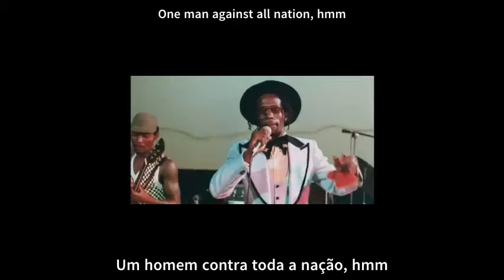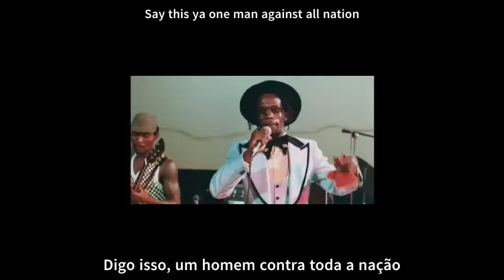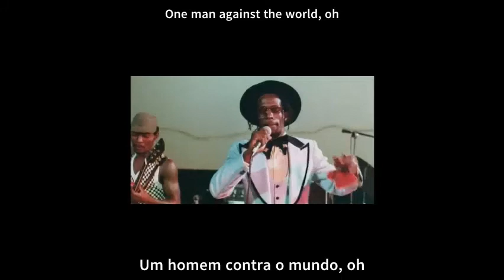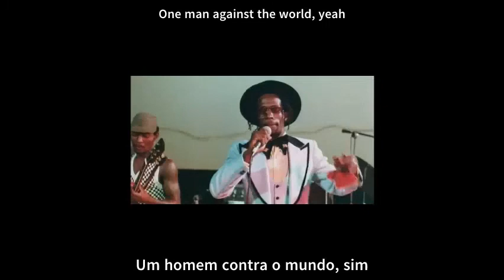Gregory Isaacs - One Man Against The World - Legendado